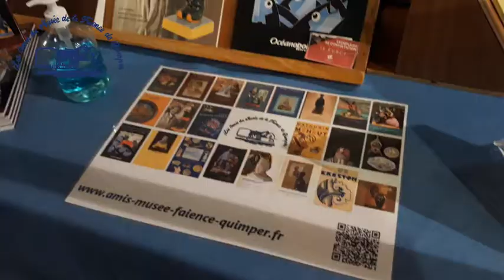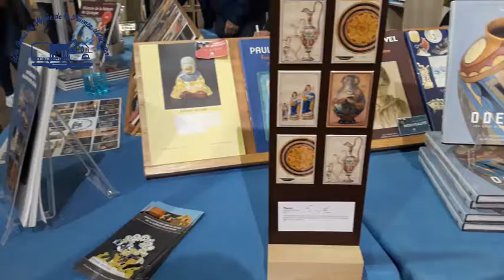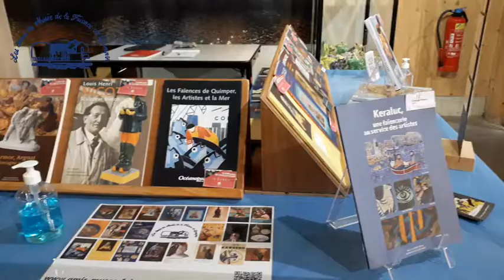Le salon "Antiquités Brocante Design" 2021 à Quimper.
Retrouvez en vidéo, la participation de l'association au 43ème Salon Antiquités Brocante Design de Quimper.
Nous présentions cette année, avec la collaboration du Musée de la Faïence, des vitrines thématiques sur la faïencerie Porquier-Beau,
sur la série à "Pois verts" de chez HB et des pièces aux décors tubés "Broderie".